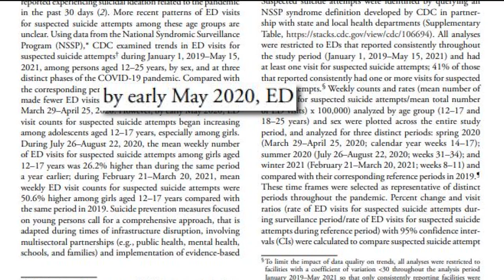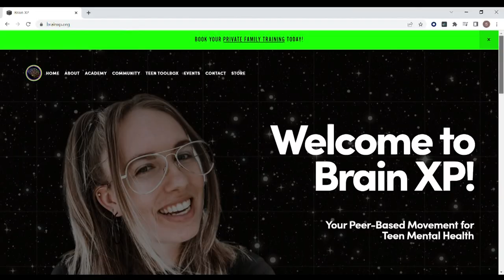One San Diego family's battle with teenage depression and mental illness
At the age of 13, Christine Frey told her mom: 'I don't know if I can stop from hurting myself.'